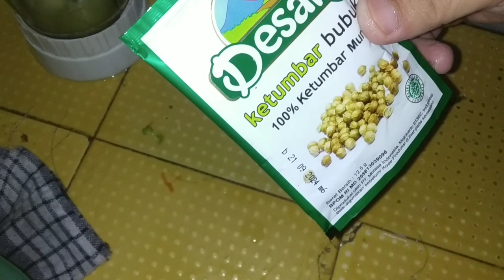RESEP NAGET LOBSTER. anak pun lahap makan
Resep NASI naget lobster...
BAHAN2...
-DAGING LOBSTER 500 GRAM
-NASI 200GRAM
-TELUR ayam 2 BUTIR
-TEPUNG TERIGU 1GELAS.
-PENYEDAP RASA ROIKO/KALDU JAMUR
-3SIUNG BWANG PUTIH
-1SIUNG BWANG MERAH..
-DAUN BAWANG SECUKUP NYA.